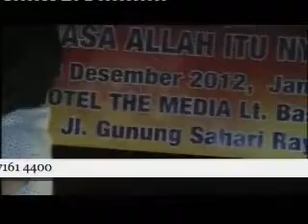Drama Natal Mujizat itu Nyata 2 (Event Organizer Natal)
Dian Kasih (DK) Production adalah event organizer khusus rohani kristen. Membantu penyelenggaraan acara kristen seperti Natal, Paskah, KKR, seminar, retreat dll.
Dengan Motto " melayani dengan kasih", tim kami akan berusaha memberikan yang terbaik.
Kami dapat mengorganisir acara, menyediakan MC, Singer, Pengkhotbah, Story Teller, Panggung Boneka, Pemusik, Drama Natal/ Paskah, Penyanyi Rohani, multimedia, Sound system, Sinterklas, Souvenir dll. Untuk Natal Umum dan Natal Anak.